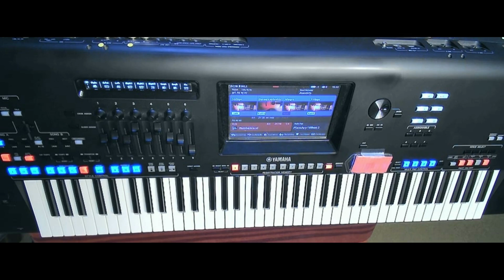Cover Ay Ay Ay by Mr Key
In dieser wöchentlich erscheinenden Workshopreihe möchte ich Euch die Preset Styles des Yamaha Genos vorstellen, und zwar ohne eigene Veränderungen. Quasi so, wie sie direkt von Yamaha programmiert wurden.

So könnt Ihr jeden meiner gezeigten Schritte genau nachmachen bzw. ausprobieren und sofort mit den wirklich tollen Werkstyles losjammen.

Dabei nutze ich auch die OTS - (One touch Settings) der Yamaha Genos Styles
und zeige, was sich damit musikalisch anstellen läßt.

Vorbereitung zum Workshop am Yamaha Genos (siehe auch Folge 1 - Video:
-  Ordner "All Genos Preset Styles" im Stylebereich anlegen
- Alle internen Styles (aus den Kategorien Pop Rock Trad. usw.) kopieren
-  Das geht leicht über Filemenü, Copy, Select all, Copy, Zielordner ("All Genos
   Preset    Styles"), Copy here  -  fertig
-  Der Genos sortiert alles alphabetisch und Ihr habt den gleichen Inhalt
   (alle    550 Styles) wie ich ihn im Workshop nutze.
Dieses Vorgehen der Speicherung funktioniert auch bei den Yamaha - Tyros
und PSR S - Modellen.

Desweiteren stelle ich auf meinem Kanal ab und an eigene Musik zu bestimmten Themen (z.B.: Entspannungsmusik, diverse Übungen ect.) mit Videoclips vor.
Hierbei nutze ich keine OTS - Set´s, sondern eigens erstellte titelbezogene Registrationen.

Alles ist live eingespielt ohne jegliche Nachbearbeitung (außer Videoschnitte) am
Yamaha Genos, über einen Dynacord AM-12 Amp; auch ohne Pedale. Alles Hörbare
ist mit meinen Fingern und den entsprechende Registrationen erstellt worden.

Die Yamaha Tyros- bzw. PSR-S - Modelle haben eine gleiche oder ähnliche Style-
bedienstruktur, sodas sich vieles hier von mir gezeigte auch dort adaptieren läßt.

Viel Spaß beim nachmachen, zuhören und entspannen.

mich. Schreibt mir gerne, über welche Themen ich Euch informieren kann  -  ich
schau wie es umsetzbar ist, anschließend geht Euer Wunschthema dann online.

Euer Mr. Key.